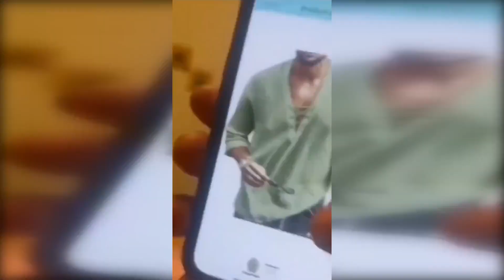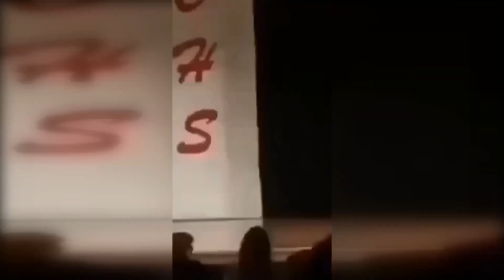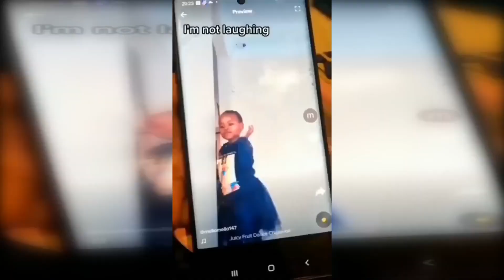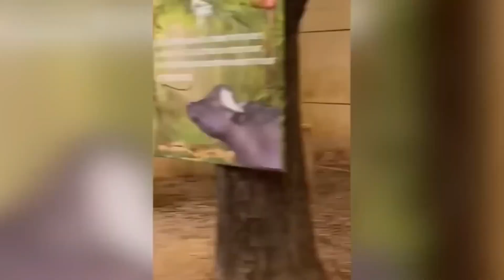Funny & Hilarious Video People's Happy Life 😂 Try Not To Laugh Funny Videos 2024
Funny Fun
 Get ready for the ultimate dose of laughter! Welcome to compilation series, where "Funny Fails Try Not To Laugh" takes center stage. Dive into a world of hilarity as we bring you the most sidesplitting moments that guarantee non-stop chuckles.
Funny Fun presents a rollercoaster ride of laughter in this compilation, showcasing the best and most entertaining fails that will leave you in stitches. Share the joy with your friends and family, and together, let's revel in these rib-tickling moments.